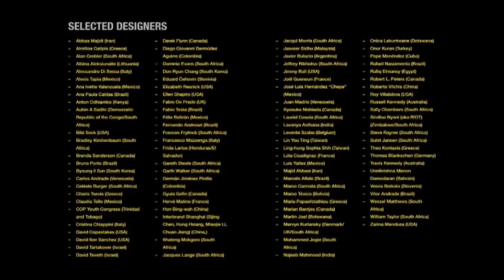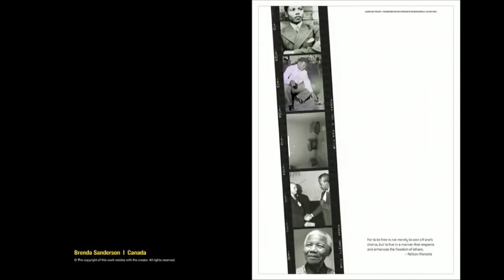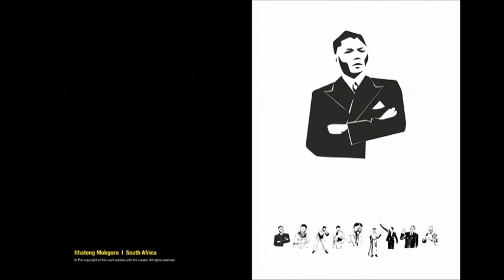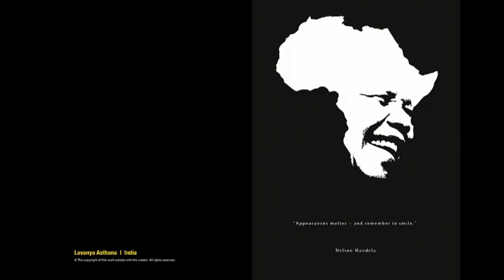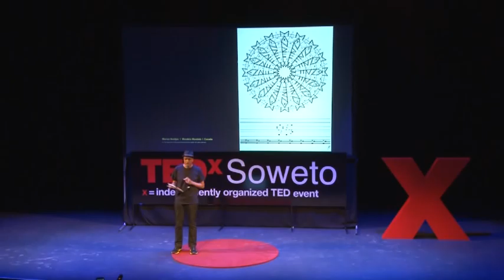About the Mandela Poster Project: Mohammed Jogie at TEDxSoweto 2013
Mohammed Jogie walks us through the Mandela Poster Project, an initiative that honors Nelson Mandela's contribution to humanity by collecting 95 exceptional posters from designers around the world.

Follow the Mandela Poster Project on Twitter: @Mandela_PP